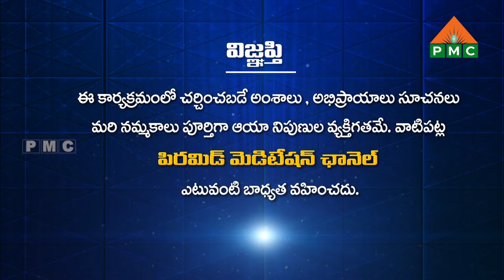ధ్యానం యొక్క విలువ తెలిస్తే జీవ హింస ఆగిపోతుంది | SHAKHARI EP 421 | SRINIVAS | PMC Telugu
ధ్యానం యొక్క విలువ తెలిస్తే  జీవ హింస ఆగిపోతుంది  | SHAKHARI EP 421 | SANGI SETTI SRINIVAS | PMC Telugu

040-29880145